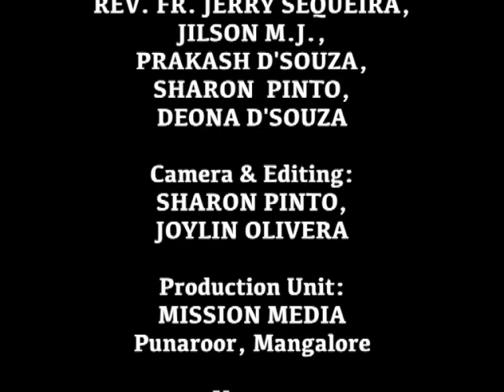ಆರಾಧನ್ Healing Prayer (05.05.2023): Rev. Fr. Jerry Sequeira